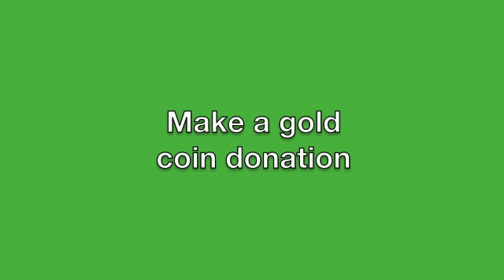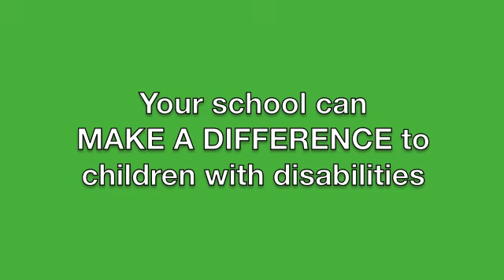2013 Kids for Kids Mufti Day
Find out how you and your school can help raise money for children with disabilities.  Hold a mufti day for Breakaway so they can hold respite camps for kids with disabilities.